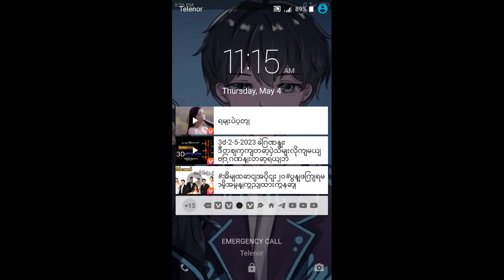May 6, 2023